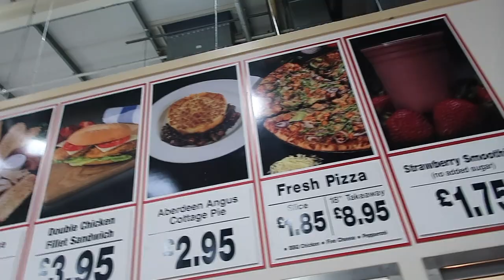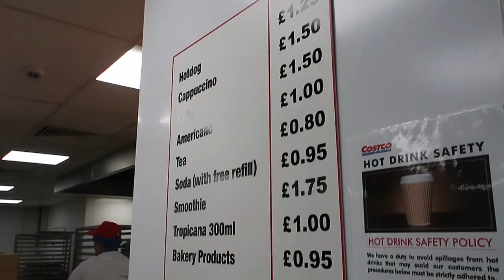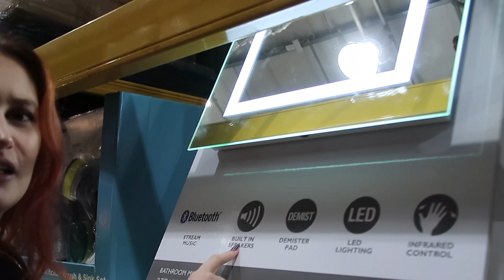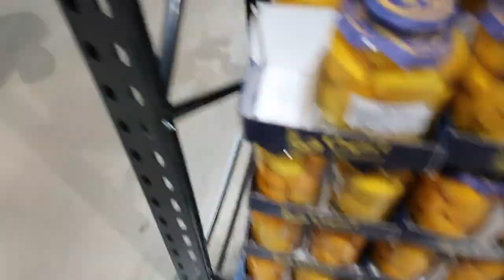COSTCO: Who Cut The Cheese?! 🎃#10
YES ITS TRUE! I FARTED IN COSTCO!
I hope you enjoyed it though!
-GGP
xx

▶MUSICAL.LY/LIVE.LY: @TheLydiaFay

Love,
Lydia Fay